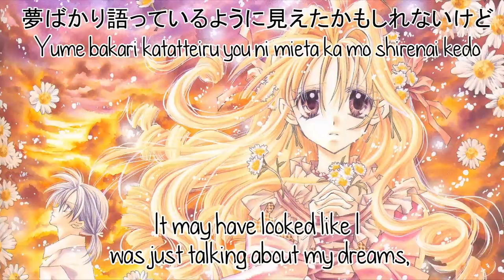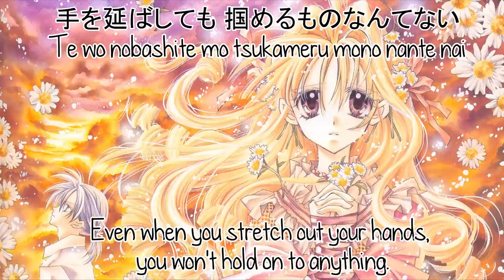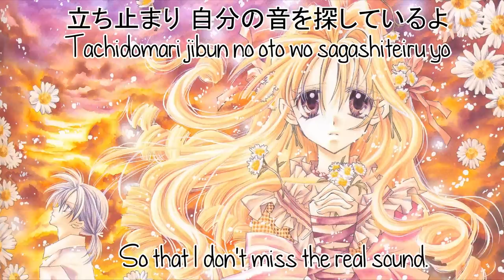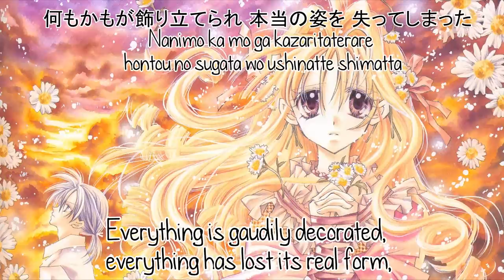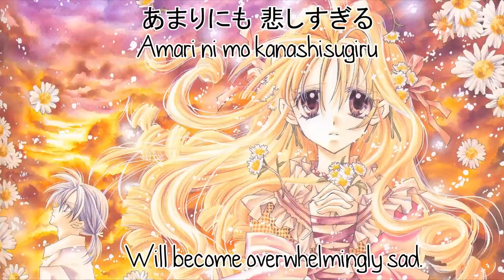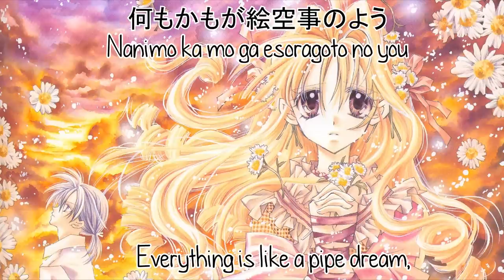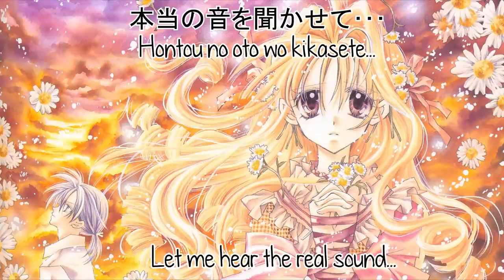Hontou no Oto by KOKIA lyrics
Song: Hontou no Oto (True Sound)
Artist: KOKIA